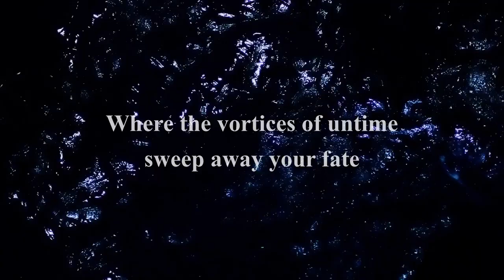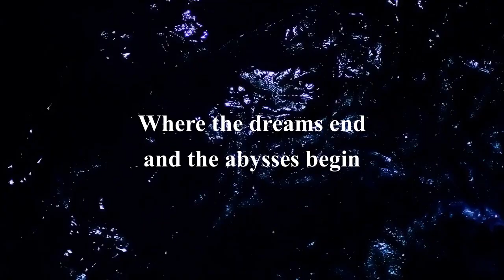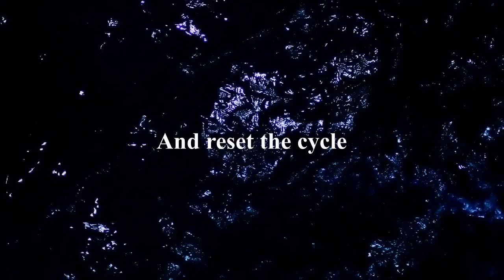Travel in Surlej